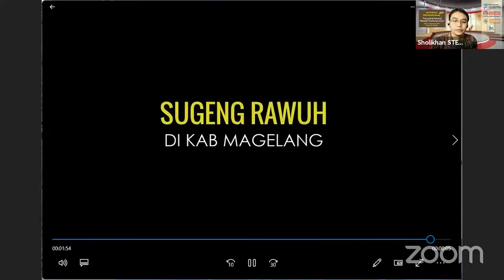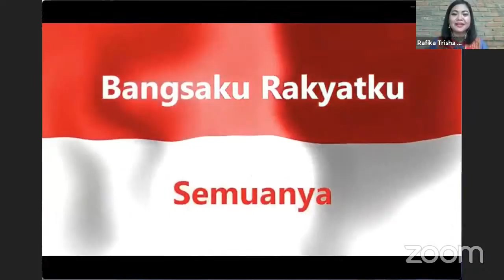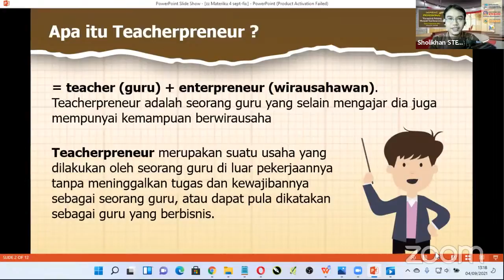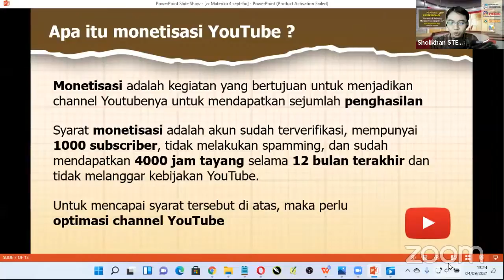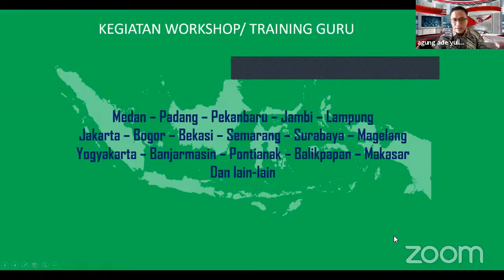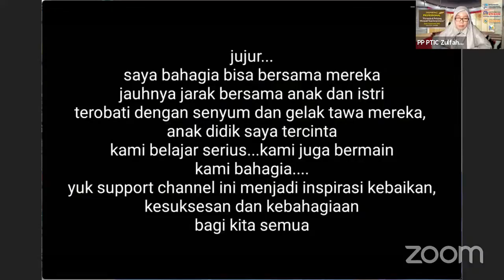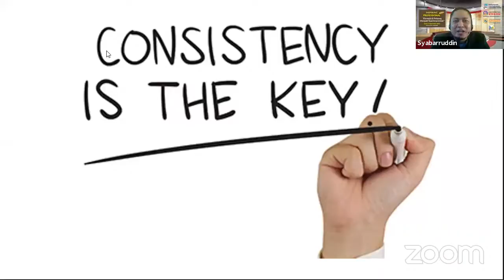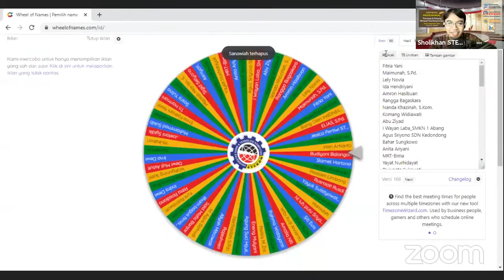WEBINAR PTIC : INSPIRING PROFESSIONAL SERIES 1 : "FORMULA & PELUANG MENJADI TEACHERPRENEUR"*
*Diselenggarakan oleh* Perkumpulan Teacherpreneur Indonesia Cerdas *(PTIC)* bekerja sama dengan Universitas Sains dan Teknologi Komputer *(Universitas STEKOM)* dan *Yayasan Mahardika*

Opening Speech : Dr. Joseph Teguh Santoso, M.Kom (Rektor Universitas Sains dan Teknologi Komputer / Universitas STEKOM , Direktur Pengembangan Entrepreneur dan Big Data PTIC )

*Narasumber :*
1.  Agung Ade Yulianto, S.Pd., CHt (National Trainer of Education and Multimedia-Asemblr Edu-, Founder Yayasan Mahardika)
2. Syabaruddin, M.Pd. (Guru YouTuber, Owner Channel Ice Breaking Pak Syabar)
3. Muhammad Sholikhan, M.Kom. (Dosen YouTuber Universitas STEKOM)

*Moderator :*  Zulfah Magdalena, S.Pd., M.Si. (Pengurus PP PTIC)

📌Jadwal
*Hari: Sabtu, 4 September 2021* Pukul 12.30 WIB s.d. 15.00 WIB
(Diharapkan Peserta sudah berada di room 15 menit sebelum acara dimulai)

*GRATIS* : Ilmu bermanfaat, e-sertifikat terverifikasi oleh verifikasi.me (tidak dapat dipalsukan, pada H+5)

*DOORPRIZE* : 5 eMoney @100 ribu dari Universitas STEKOM dan 1 Kain Sasirangan khas Balangan Kalsel dari moderator.